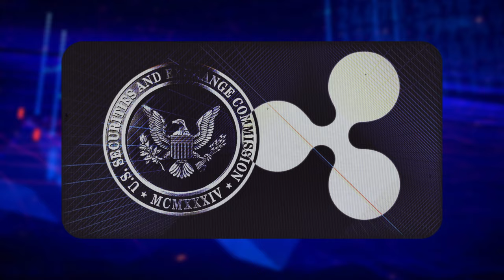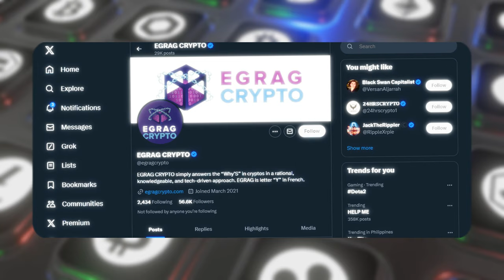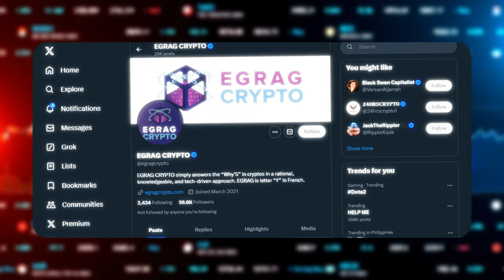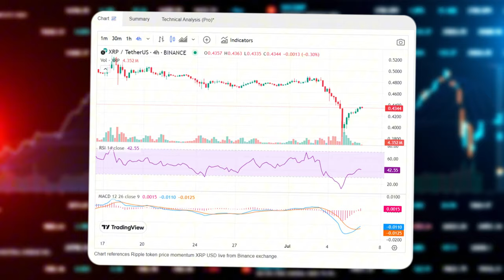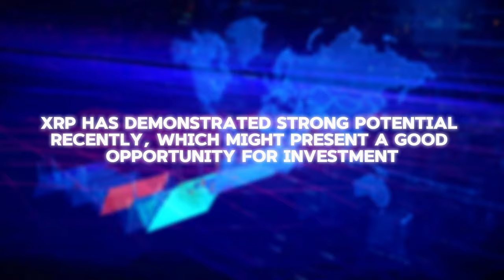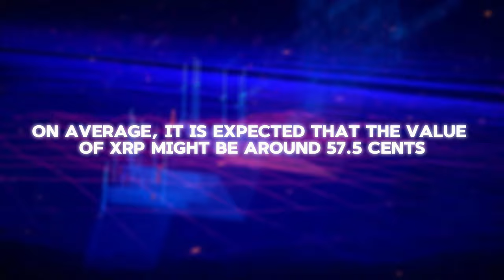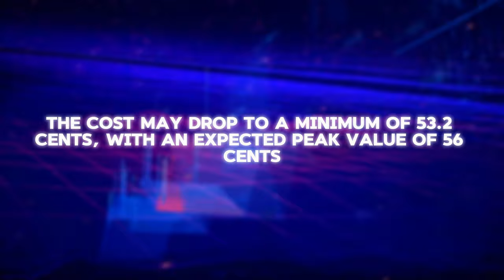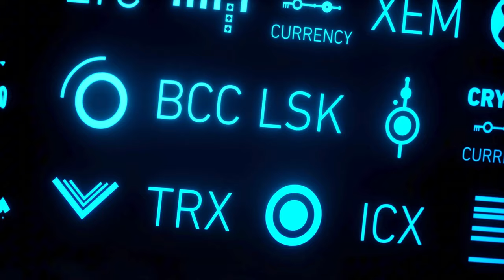XRP's Realistic Price Prediction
In this video, we delve into realistic XRP price predictions for the year 2024. Using thorough analysis and market trends, we break down potential scenarios for XRP's price movement in the near future. Stay informed and gain valuable insights into what the future may hold for XRP investors!